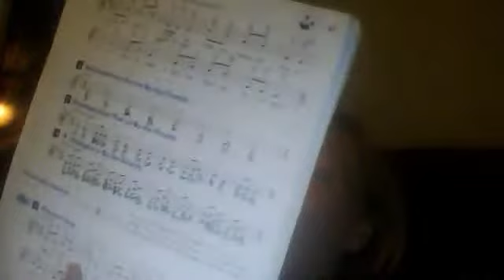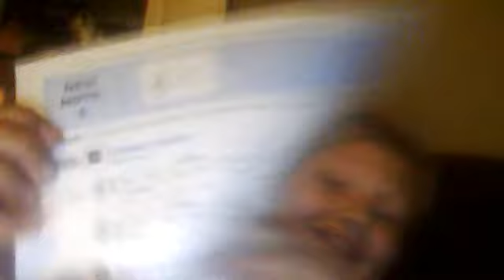Funny video from belynda and jordan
we like bacon vote if you like cobbler,cobbler or baa baa black sheep. hope you like us cause we like you ;)